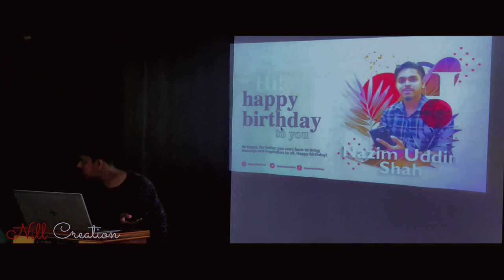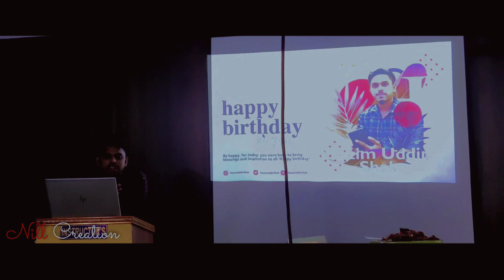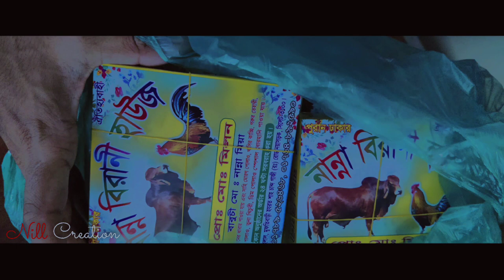Birthday Celebration Video of Nazim Uddin Shah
Count your age by friends, not years. Count your life by smiles, not tears. — John Lennon

 As you get older, three things happen: The first is your memory goes, and I can’t remember the other two. — Norman Wisdom

 My life is better with every year of living it. — Rachel Maddow

 Old age is like everything else. To make a success of it, you’ve got to start young. — Fred Astaire
 Your birthday is the beginning of your own personal new year. Your first birthday was a beginning, and each new birthday is a chance to begin again, to start over, to take a new grip on life. — Wilfred Peterson

 A birthday is like a new year and my wish for you, is a great year full of happiness and sunshine!  – Catherine Pulsifer
 Birthdays are nature’s way of telling us to eat more cake. – Edward Morykwas

 Today is the oldest you have been, and the youngest you will ever be. Make the most of it! – Nicky Gumbel

 We turn not older with years, but newer every day. – Emily Dickinson

 You know you’re getting old when the candles cost more than the cake. — Bob Hope

 You can live to be a hundred if you give up all the things that make you want to live to be a hundred.” Woody Allen